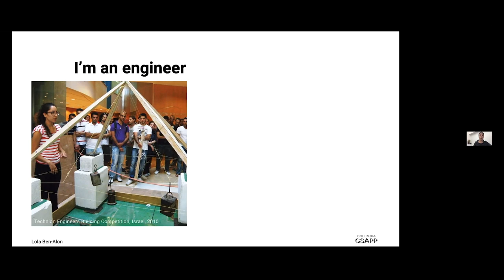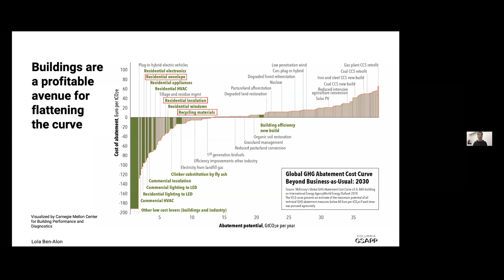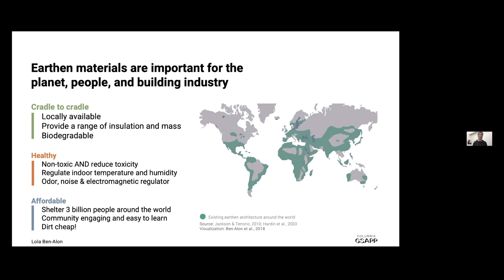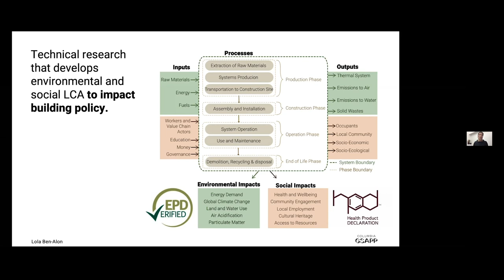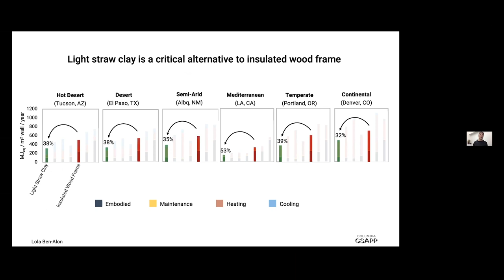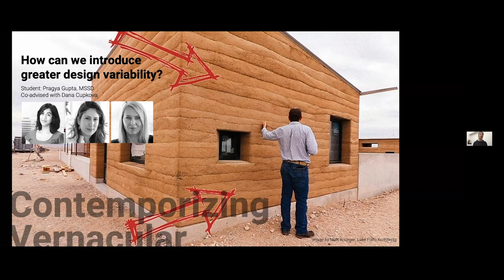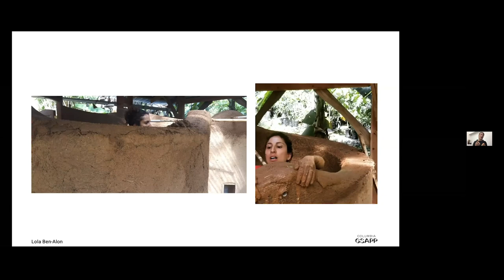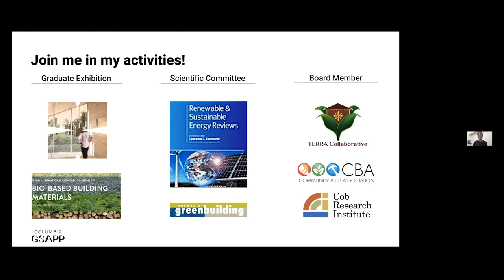Lola Ben-Alon Lecture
Natural Buildings: Integrating Earthen Building Materials and Methods Into Mainstream Construction

Natural and bio-based building materials are critically needed to dramatically reduce carbon-intensive and extractive construction practices, and to improve comfort, health, and community engagement. However, despite their advantages, natural materials are not widespread. In her lecture, Ben-Alon will present her research, education, and outreach activities towards the performance and policy advancement of natural and earthen building materials. Ben-Alon’s lecture will present design-build methodologies for community participation using local clays, digital pathways to innovating earth and bio-based materiality, perception challenges and strategies for homeowners and building experts, as well as comprehensive Life Cycle Assessment (LCA) and policy repair endeavors towards the development of comprehensive earthen building codes.